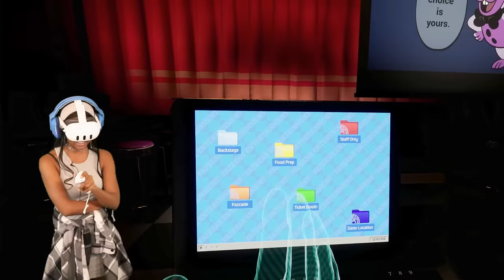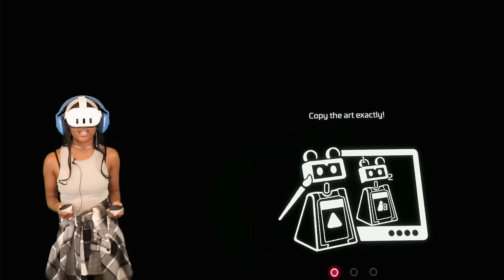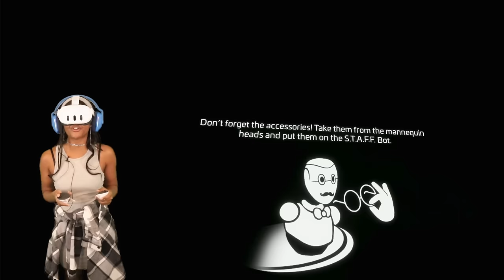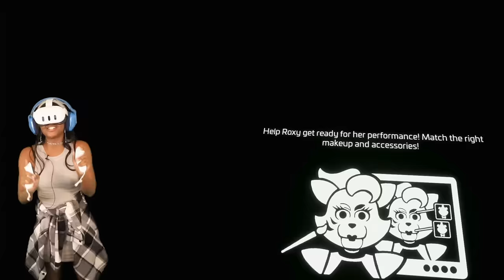FNAF VR Help Wanted 2 IS OUT and I LOVE IT!! [1]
Five Nights at Freddy’s: Help Wanted is a collection of classic and original mini-games set in the Five Nights universe. Experience the horror in flat (non-VR) mode or VR. Oculus Rift and HTC Vive are supported. A VR Headset is NOT required to play.